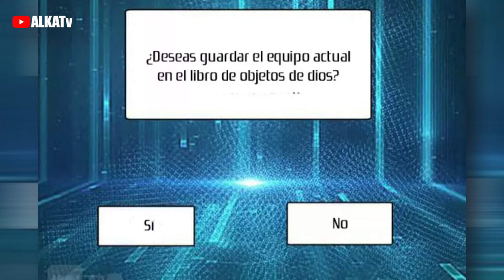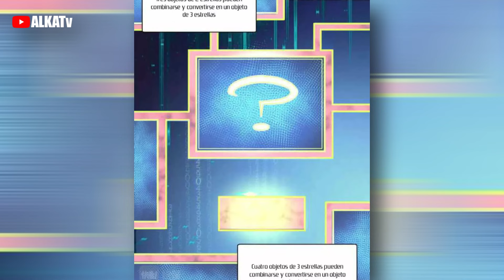㊗️ERA UN PERDEDOR Y SE CONVIRTIO EN EL REY DE LA ESPADA!! | RESUMEN MANHWA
resumen de manhwa, combinar cubos, resumen de anime,  manhwa, webtoon, resúmenes de manhwa